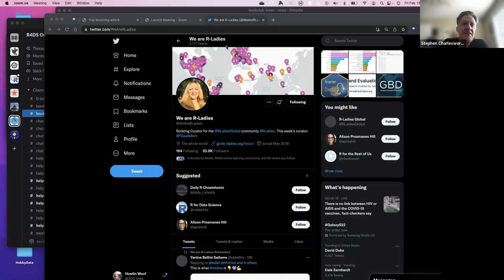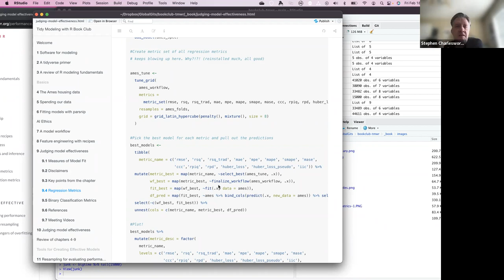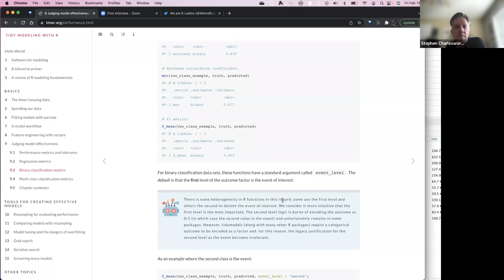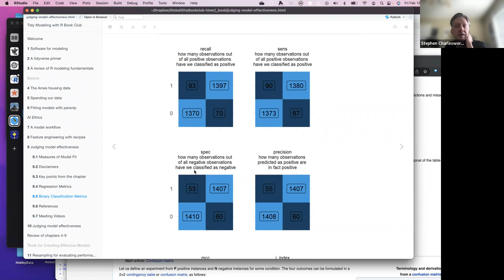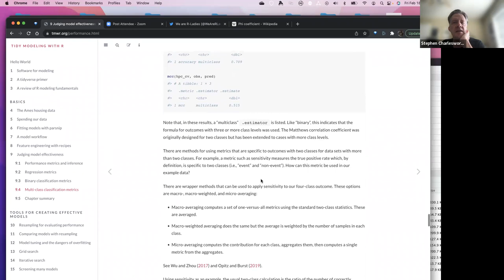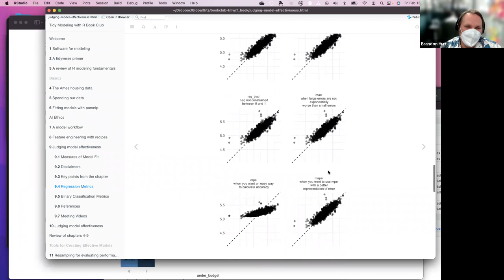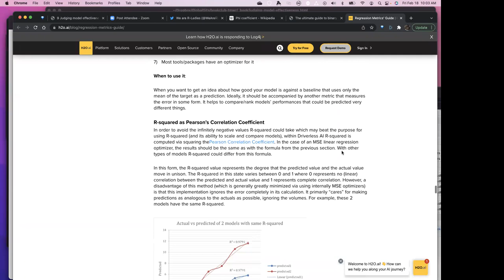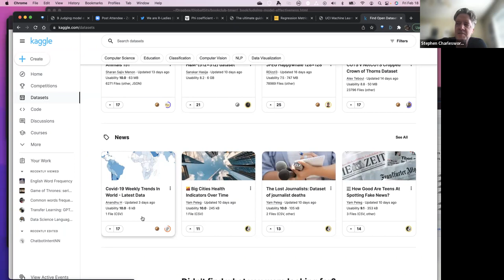Tidy Modeling with R Book Club: Chapter 9 (2022-02-18) (tmwr04)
Steve Charlesworth presents Chapter 9 ("Judging model effectiveness") from Tidy Modeling with R by Max Kuhn & Julia Silge on 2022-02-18, to the R4DS TMWR Book Club. Cohort 4